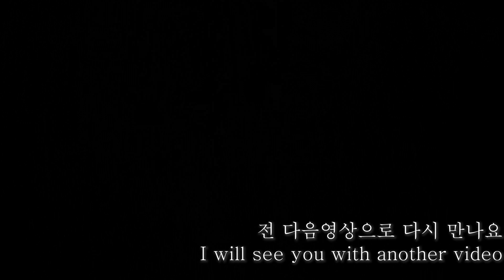NO 도마! 넣기만하면 끝!! 김치알밥, 원팬, 간단요리, One pan, Rice with Kimchi & Fish Roe, ASMR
톡톡 씹히는 날치알과 볶은 김치의 조화, 싹싹 긁어먹는 고소한 누룽지까지. 생각만해도 군침 도는 메뉴 김치 알밥. 도마도 칼질도 필요없습니다. 냄비에 밥이랑 있는 재료 아무거나 올리고 김치, 날치알만 올리고, 참기름 쓩~~ 두르면 끝.
세상 간단하지만 정말 맛있습니다.
맛있게 봐주시고 구독 꾹~ 부탁드려요

감사합니다.